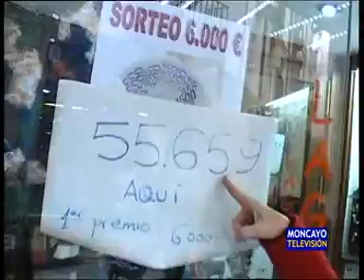Lagartija, la tienda de la suerte este 2012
Lleva trece años con sus puertas abiertas en la calle Marrodán. Es la tienda que ha entregado el boleto ganador de los 6.000 euros del sorteo de la Asociación de Comerciantes de Tarazona. Su propietaria, Laura Sanmartín, ha recibido la noticia con "mucha alegría", y ahora sólo espera que aparezca la persona afortunada.